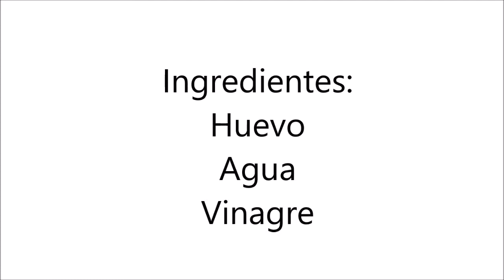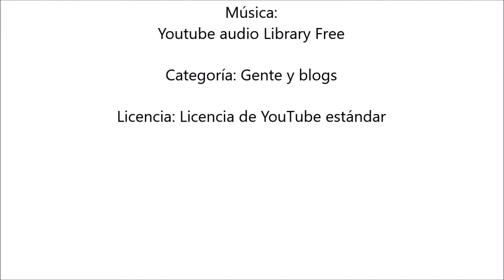Huevo Escalfado método tradicional, receta paso a paso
El Huevo Escalfado es muy fácil de preparar, mas de lo que la gente se piensa, simplemente no hay que tenerle miedo y de este modo evitaremos cocinar con el plastico.

En los ultimos años estamos utilizando demasiado los productos de plastico sin saber hasta que punto pueden llegar a ser perjudiciales. No digo que dejemos de usarlo pero cosas tan faciles de preparar no como los Huevos Escalfados ¿para que vamos a gastar film?

Ingredientes:

Huevos, lo mas fresco posibles y a temperatura ambiente

Agua

Vinagre vino blanco

Os dejo en el blog todos los ingredientes y la receta detallada. Lee la receta aquí:

Muchas gracias ^_^

Editado por:
Monica - Saboreando las estrellas con Movie Maker